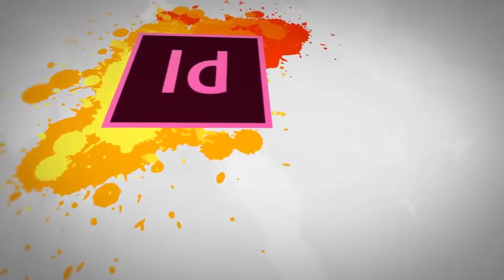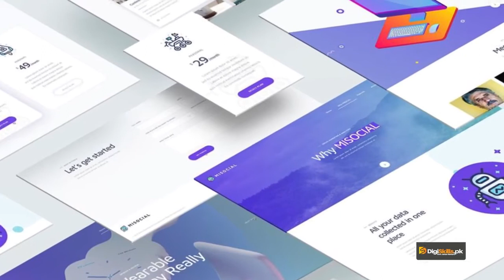Graphic Design - Theory Project Winning Techniques for Online Market - DigiSkills Pakistan